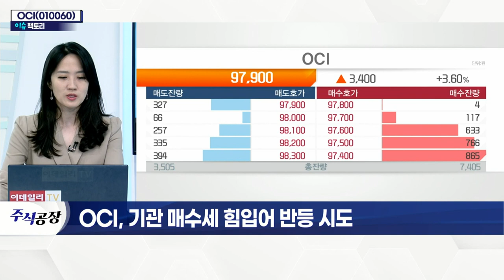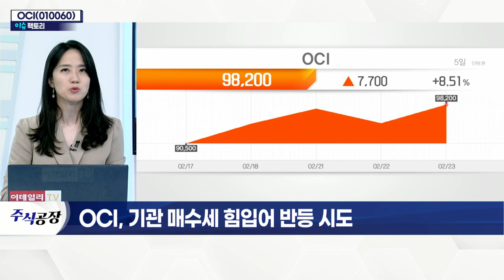OCI(010060)... 기관 매수세 힘입어 반등 시도_이슈 팩토리 (20220223)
OCI(010060)
- 지난해 6,261억 영업이익 기록… 흑자전환 성공
- '폴리실리콘' 피크 아웃 우려… 강세 지속 기조
- 부광약품 지분 11% 확보… 신사업 확장 속도